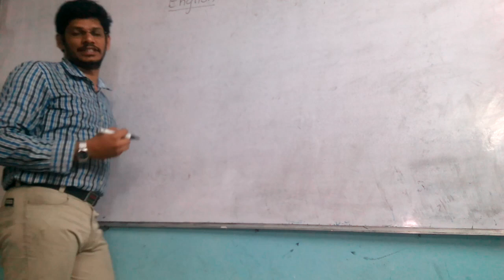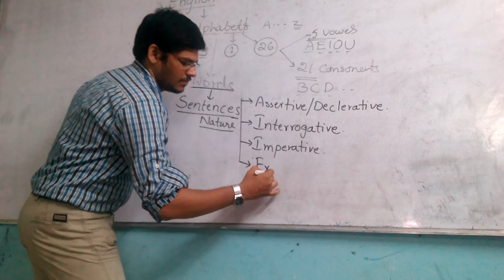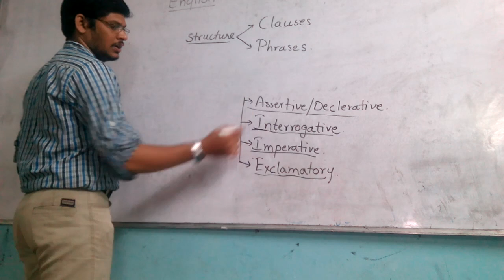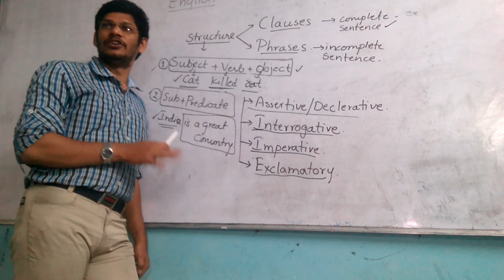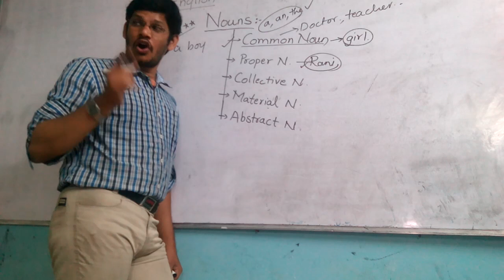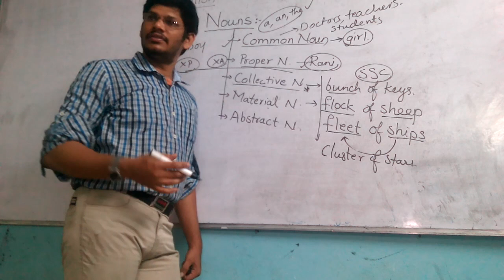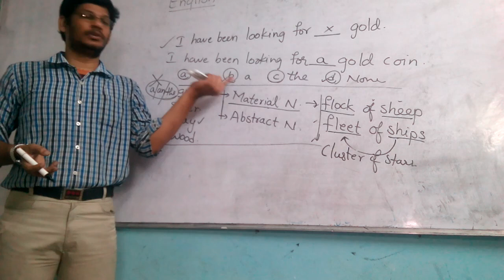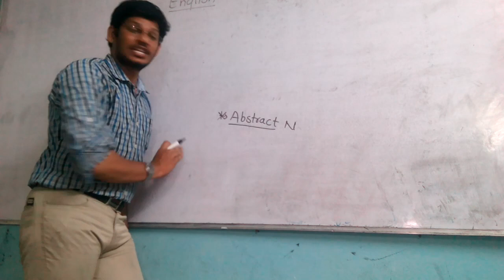Competitive English Kinds of Sentences and Nouns in Telugu